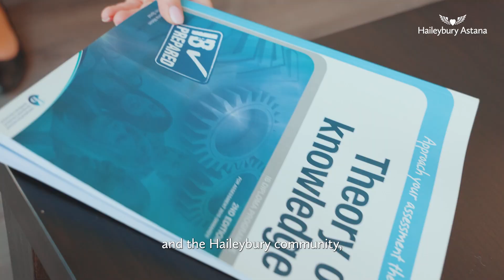Zsofia's University Offers: UK and Italy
We are delighted to announce a significant achievement of our Year 13 pupil! Zsofia has received offers from prestigious Russell Group universities and the University of Bocconi!

Zsofia has been accepted for Law and Business courses at both the University of Exeter and the University of Queen Mary in London. Additionally, she has secured places for Law and Politics programs at the University of Bocconi and the University of Queen Mary in London.

Zsofia's profound interest in justice and her commitment to effecting positive change are evident in her academic pursuits. This year Zsofia will serve as general secretary at this year's HASTMUN Annual Conference.